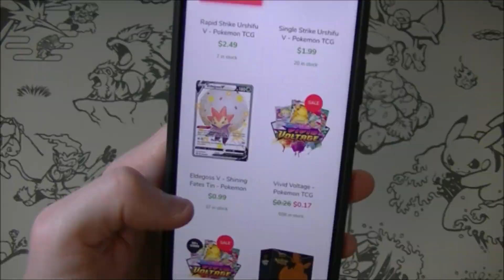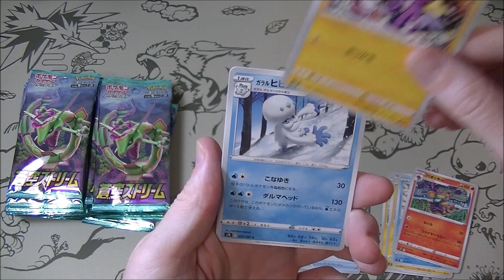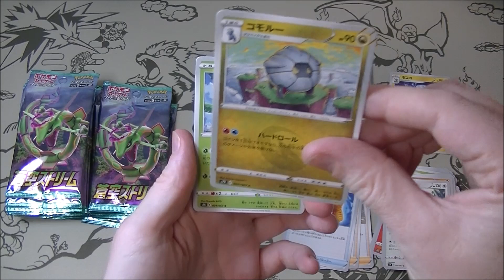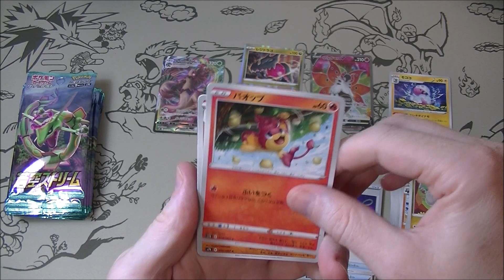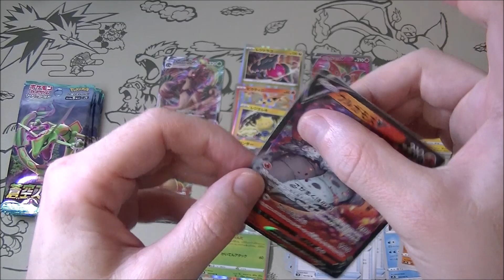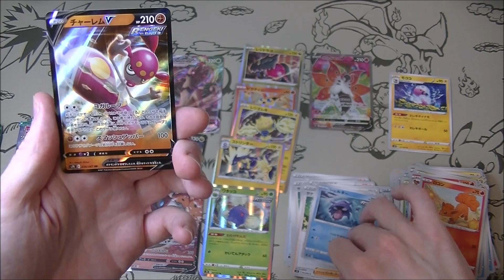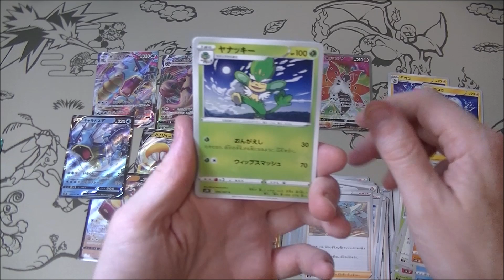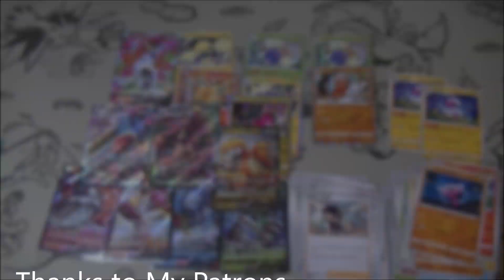Pokemon TCG Blue Sky Stream (Evolving Skies) Box Opening 2!